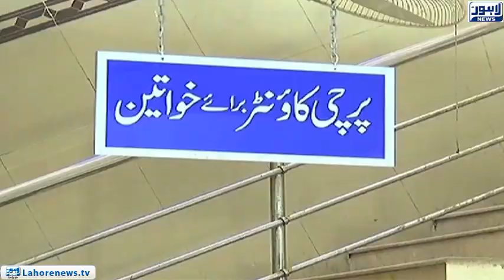Punjab government announces 5 new hospitals in the province